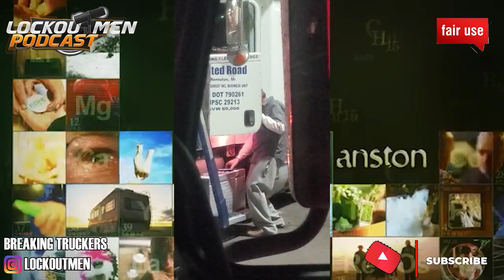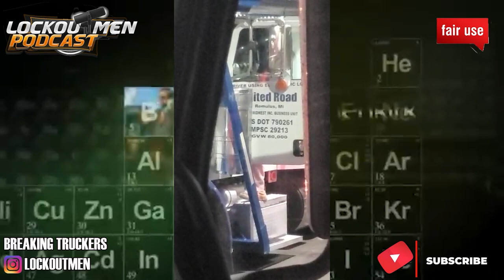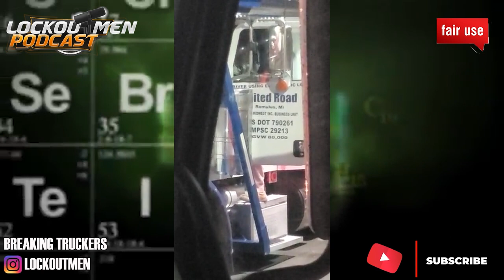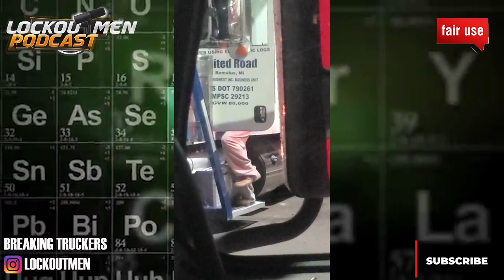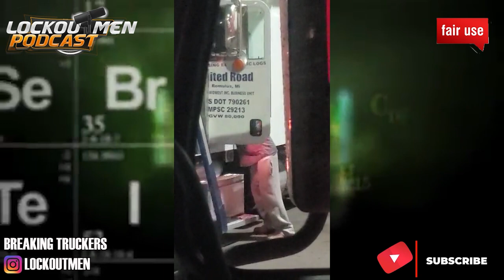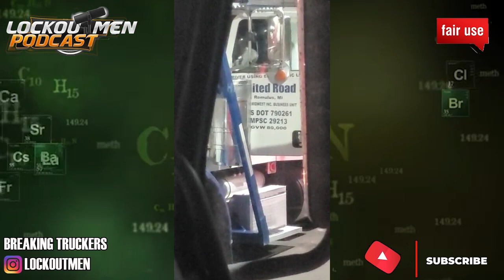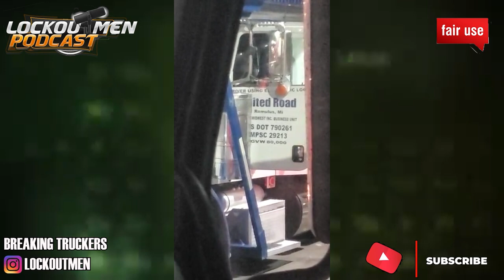Something Wrong W/ Driver And Your Just Recording 😡 | Breaking Truckers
In Today’s Episode of Lockoutmen Podcast Show: Something Wrong W/ Driver And Your Just Recording 😡